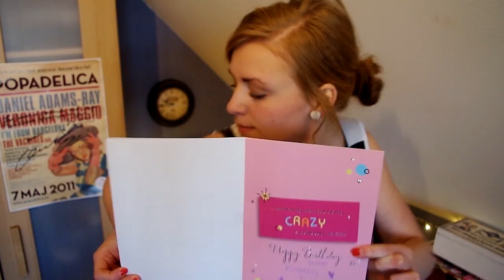IT'S MY BIRTHDAY TODAY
Hello youtube. Jag fyller 19. Och pratar om gorillor och maddur fakkurs.